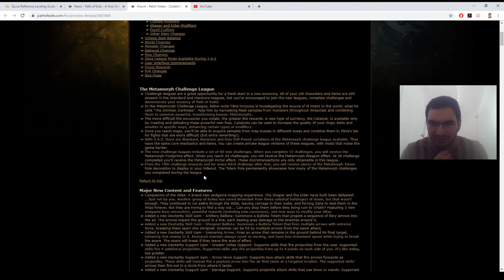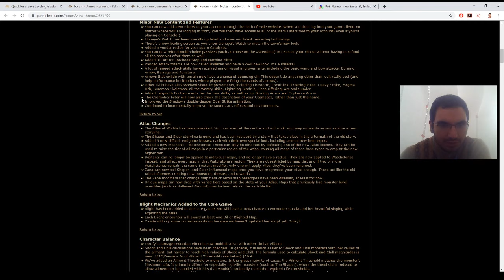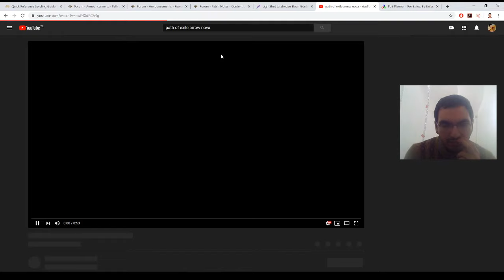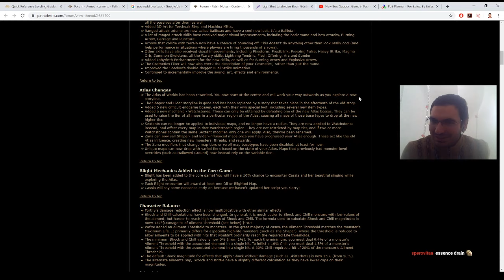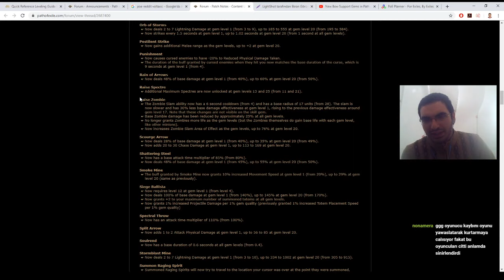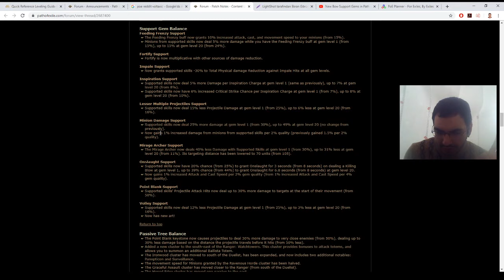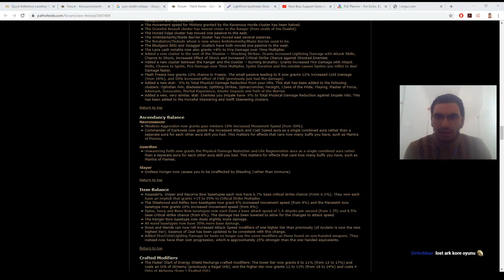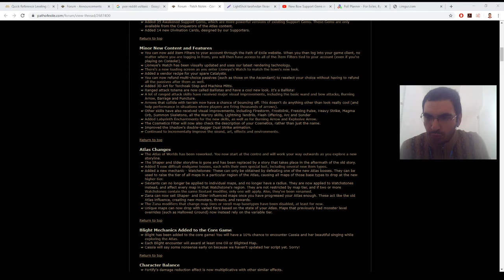3.9 Patch Notları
Burayı düzenleyecem sonra acelem var, iyi seyirler. :)